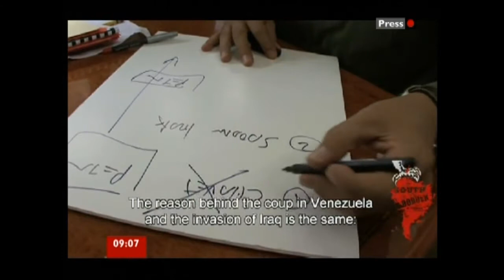Oliver Stone Interview